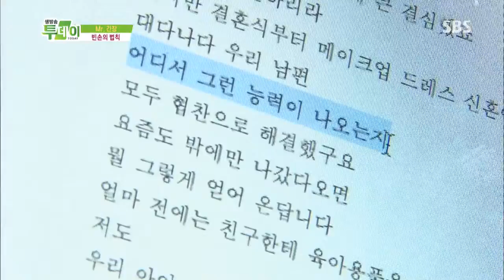[생방송투데이] 130923 #4(3)